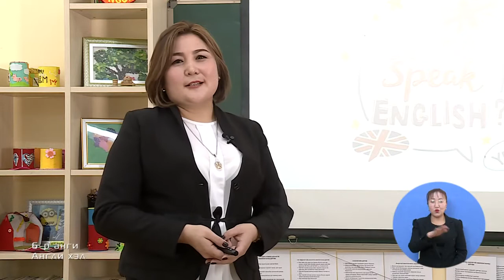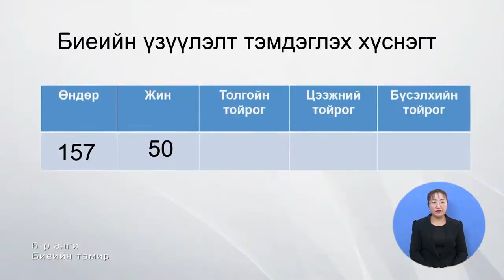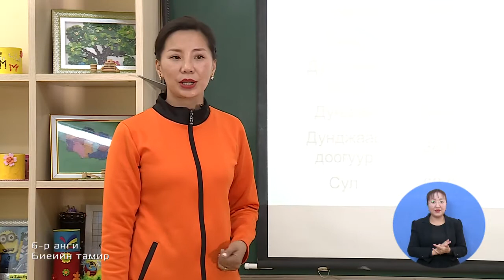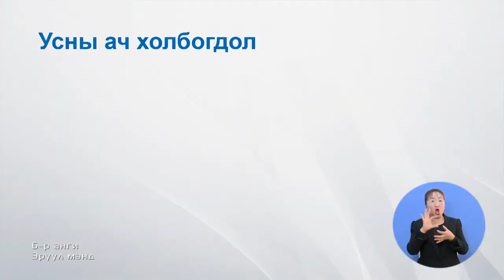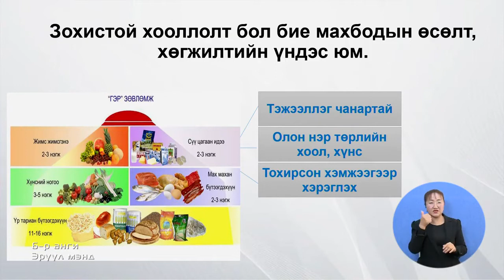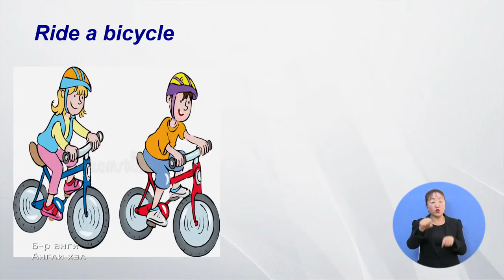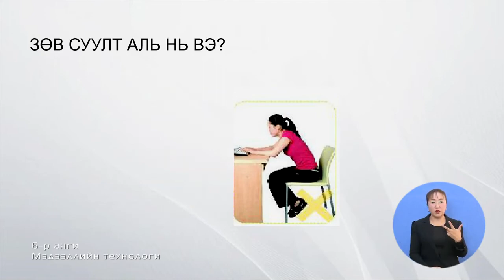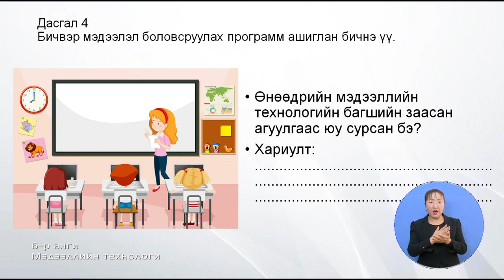2020 02 18 6 р анги Эрүүл мэнд, бие бялдрын хөгжил